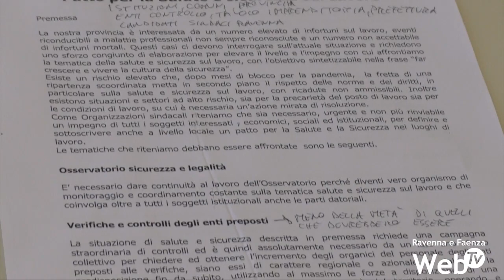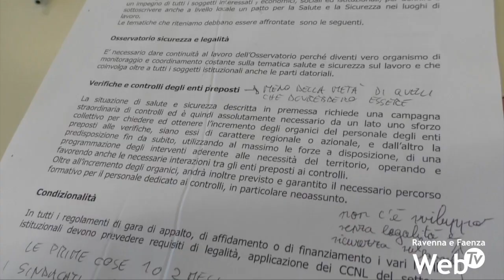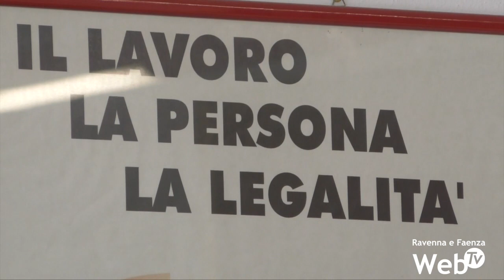I sindacati chiedono un patto per la salute e la sicurezza sul lavoro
Cgil, Cisl e Uil propongono il nuovo Patto per la Salute e la sicurezza sul Lavoro. 3511 gli infortuni denunciati sul lavoro nei primi mesi del 2021. Dati purtroppo in linea con il periodo pre-pandemico. 445 le denunce di malattie professionali. 4 i morti. Il nuovo patto è rivolto a istituzioni locali, enti di controllo, tavolo dell’imprenditoria, prefettura, candidati sindaco affinché le varie richieste vengano presentate da tutto il territorio unito e, sui temi divisori, terze parti possano fungere da intermediari. I primi aggiustamenti richiesti dal patto in poche settimane potrebbero diventare realtà con la compartecipazione di tutti.